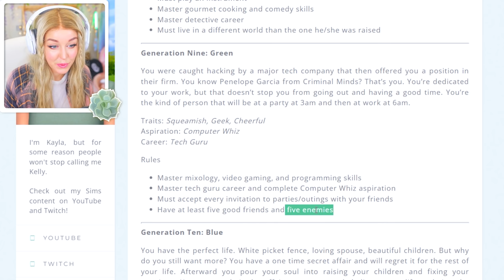HOW does this keep happening to me...😅 NOT SO BERRY CHALLENGE! 🌱 Green #8